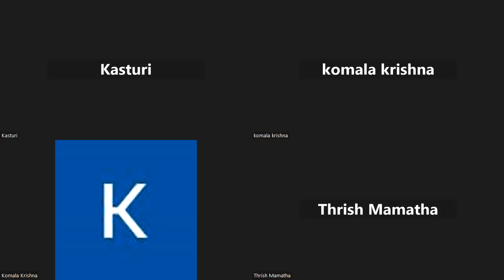BG Book Reading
Hare Krishna,